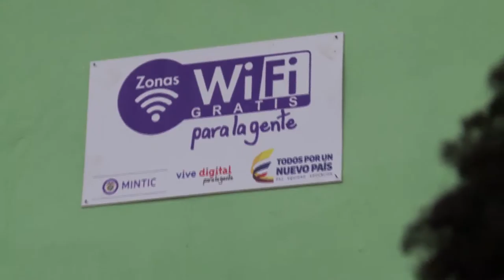En Quibdó, Chocó, la zona WiFiParaLaGente, un motor para el emprendimiento de la región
Conoce la historia de Wanda Mosquera, una empresaria que encontró en internet el mercado necesario para promover su negocio. La zona WiFiParaLaGente es clave en el éxit de su emprendimiento.